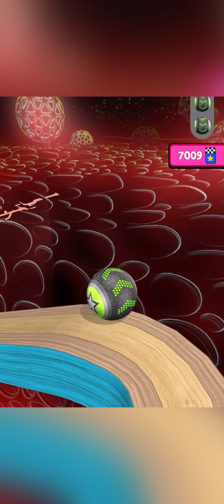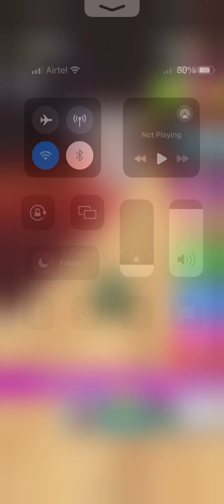Going Balls SpeedRun Gameplay Level 3266 - 3268